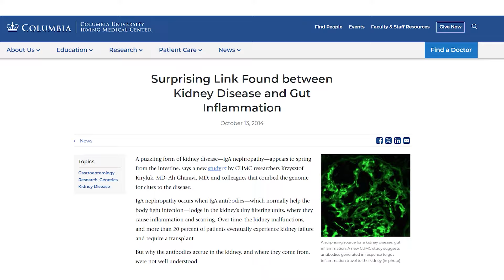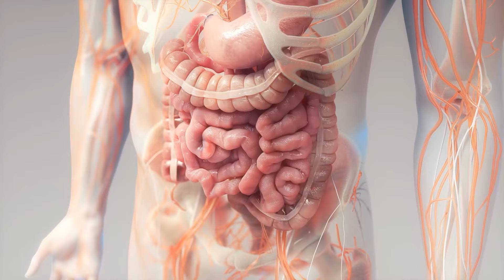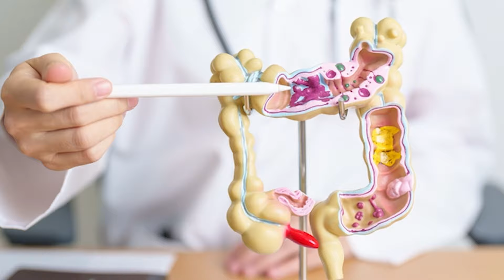पेट की बीमारियों का किडनी पर प्रभाव: बचाव के तरीके | How to Prevent Kidney Damage | Dr Puru Dhawan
Welcome to the channel "KIDNEY TREATMENT" where we discuss about Kidney Health and How to Avoid Dialysis using Ayurvedic Kidney Treatment.

Chapters:
00:00 Introduction
00:09 IgA Nephropathy
00:19 Study Report
2:00 Relationship between Gut Health & Kidney Function
3:19 Genetic Effect
3:48 Management Tips
4:01 Stool Chart
5:48 Foods to Eat
9:58 Conclusion

𝐖𝐡𝐚𝐭 𝐝𝐨 𝐲𝐨𝐮 𝐦𝐞𝐚𝐧 𝐛𝐲 𝐈𝐠𝐀 𝐍𝐞𝐩𝐡𝐫𝐨𝐩𝐚𝐭𝐡𝐲?

IgA nephropathy is also called Berger's disease. It is a type of kidney disease where the antibody IgA builds up in the kidneys, causing inflammation and impaired kidney function. This may lead to symptoms such as blood in the urine or protein leakage.

𝐂𝐨𝐥𝐮𝐦𝐛𝐢𝐚 𝐑𝐞𝐬𝐞𝐚𝐫𝐜𝐡 𝐒𝐭𝐮𝐝𝐲 𝐑𝐞𝐩𝐨𝐫𝐭, 𝟐𝟎𝟏𝟒:

In the study, it is found that a possible link could exist between gut health and IgA nephropathy. Hence, gut bacteria could trigger an immune response which can further cause the IgA antibodies to build up in the kidneys. This buildup may lead to inflammation, and damage in the kidney tissues and inspire the kidney's ability to filter waste from the blood.

Thus, maintaining a healthy gut may help to manage IgA nephropathy, support overall kidney function and reduce the risk of kidney disease.

𝐆𝐞𝐧𝐞𝐭𝐢𝐜 𝐅𝐚𝐜𝐭𝐨𝐫 𝐢𝐧 𝐈𝐠𝐀 𝐍𝐞𝐩𝐡𝐫𝐨𝐩𝐚𝐭𝐡𝐲:

As per the study, Asian people have a higher risk of IgA nephropathy in contrast to non-Asian people. The reason is - Genes!

Genetic variations in Asian populations enhance susceptibility to IgA nephropathy by affecting immune function, leading to IgA antibody buildup in the kidneys. Understanding these genetic influences aids in better diagnosing and managing the disease in Asian communities.

𝐑𝐨𝐥𝐞 𝐨𝐟 𝐅𝐢𝐛𝐫𝐞 𝐢𝐧 𝐚 𝐇𝐞𝐚𝐥𝐭𝐡𝐲 𝐆𝐮𝐭:

Fibre plays an important role in maintaining a healthy gut by enhancing regular bowel movements and preventing constipation. It serves as food which is beneficial for gut bacteria, helping them to thrive and maintain a balanced microbiome. Fibre also helps to reduce inflammation in the gut and supports overall digestive health.